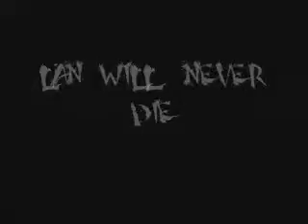Lan Will never die hack video Socom 2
(oh but lan did die lol)